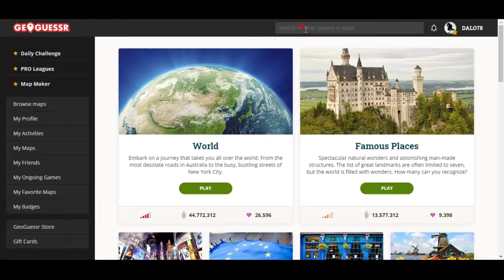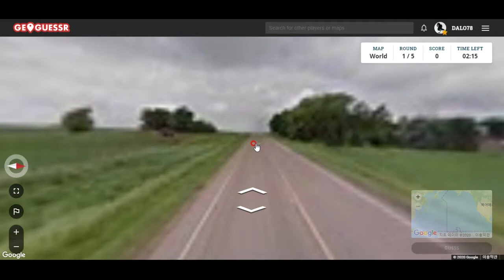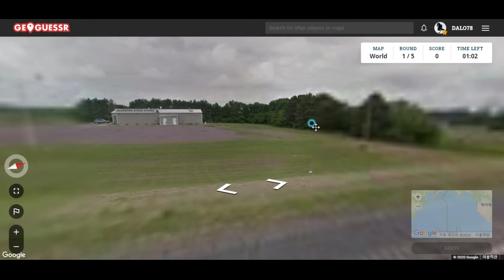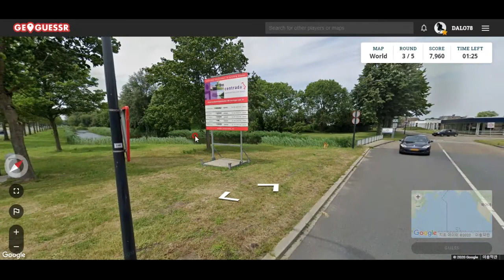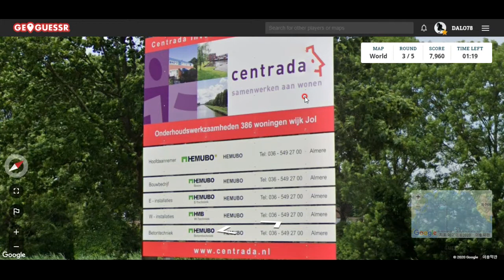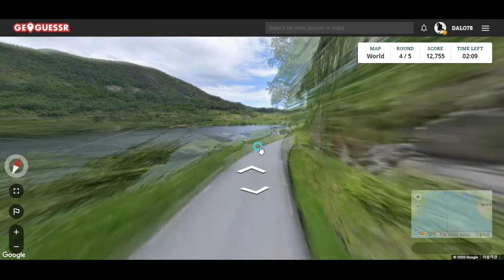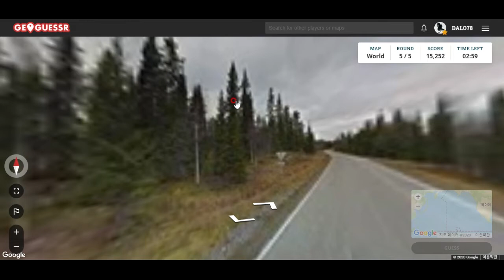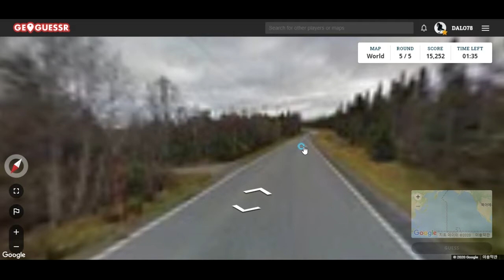파랗디 파란 노르웨이의 하늘^^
우리나라도 365일 저런 하늘이 보이는 날이 오기를^^